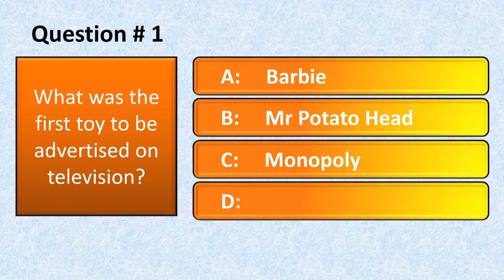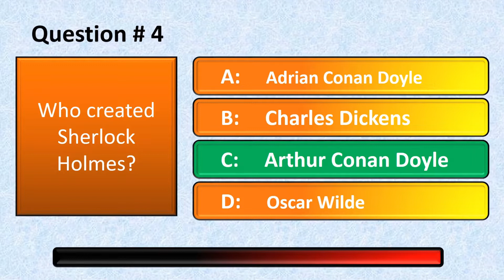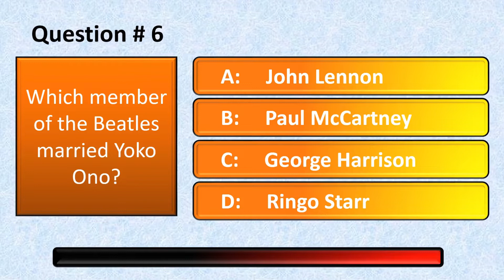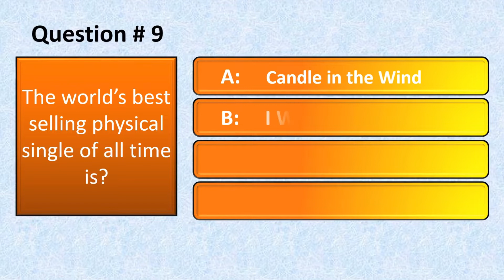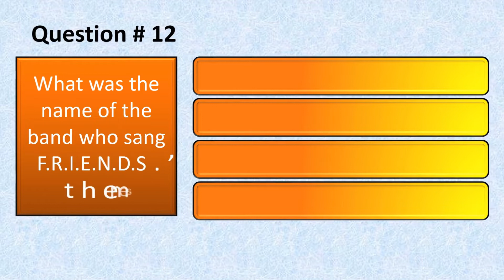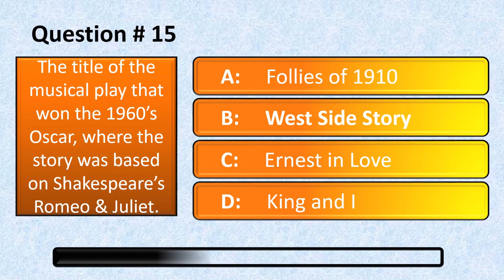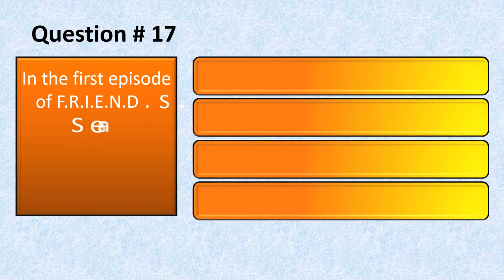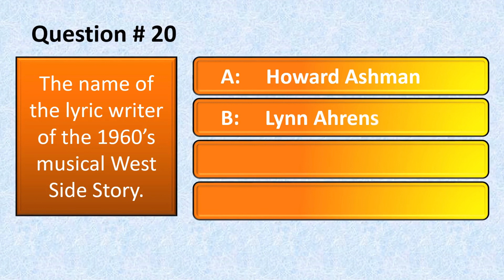Entertainment Trivia Questions 1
What's your favorite TV show? What was the last movie you saw? If you're looking to test your knowledge of interesting trivia facts, this video will give you some entertainment! I'll share 20 entertaining trivia questions that can be used at parties or in quizzes. Wondering if you're smarter than a fifth grader? Take the quiz and find out!